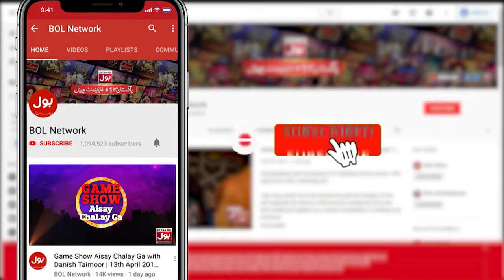Tick Tock Show With Fahim Khan | Tik Tok Show | Link In Description